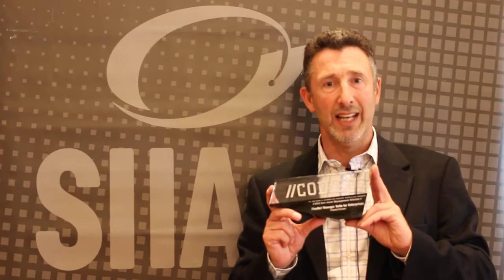Flexera wins the 2014 CODiE Award from SIIA%21